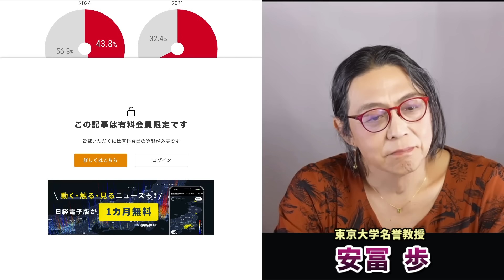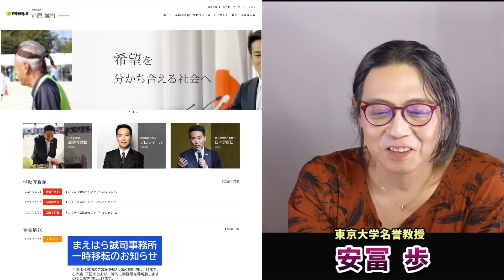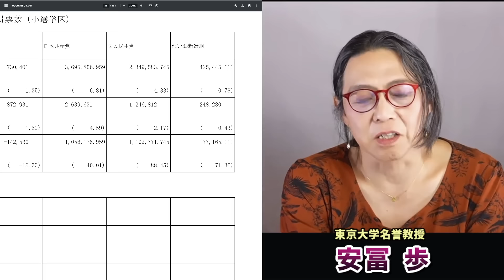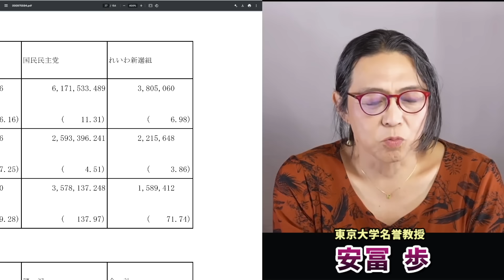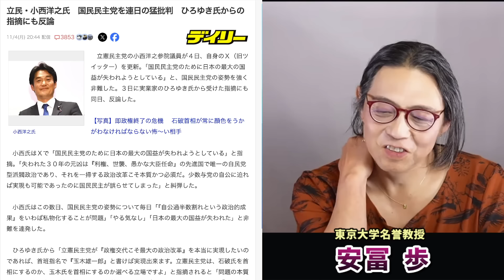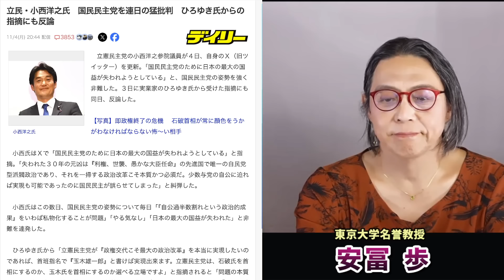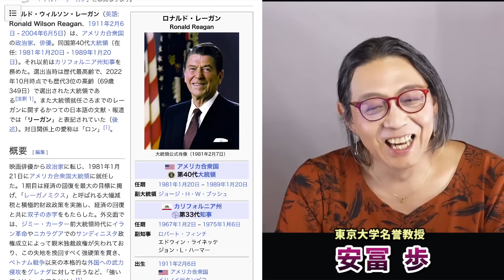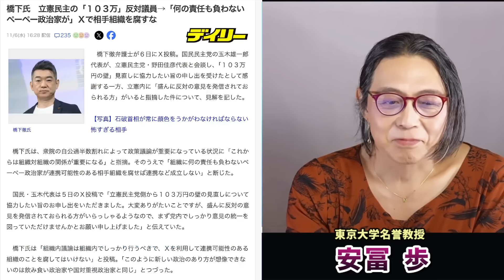立憲民主党はこのままでは国民民主党とれいわ新選組に負けて終わる。増税野田佳彦ではやはりだめだ！安冨歩東京大学名誉教授。一月万冊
引用記事

21世紀を生きのびる経済と仕事の考え方について。安冨歩東大教授。一月万冊

2018年にとても悲しいことがありうつ病に。2年近い闘病を経てその期間はYouTubeもかなり休みがちになりました。最近ようやく少し元気になり、YouTubeなどの活動も再開しています。